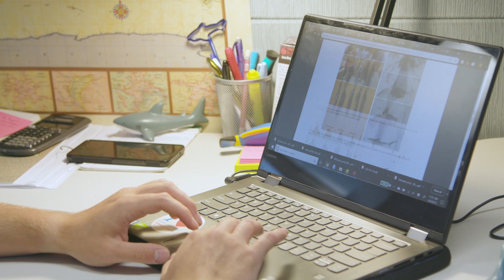Protecting Whale Sharks 4ocean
As the largest fish on this planet, whale sharks traverse great distances in our oceans. The Guy Harvey Ocean Foundation is utilizing state of the art technology to determine where these animals are going to better protect their habitats.